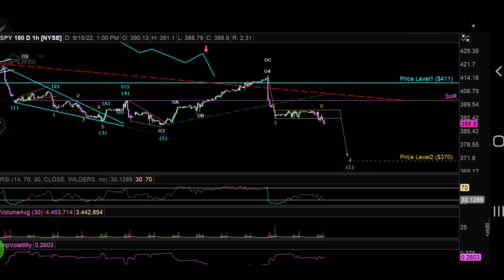SPY Is Crashing As Forecasted